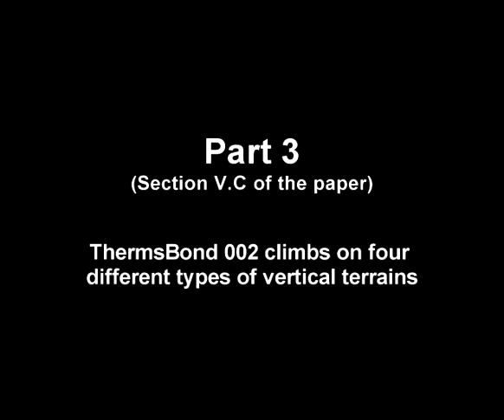HMA Climber III